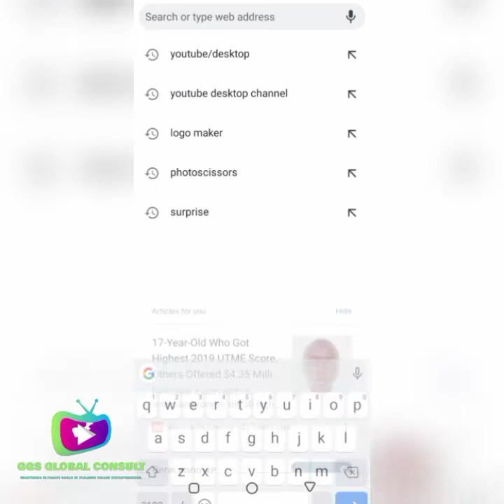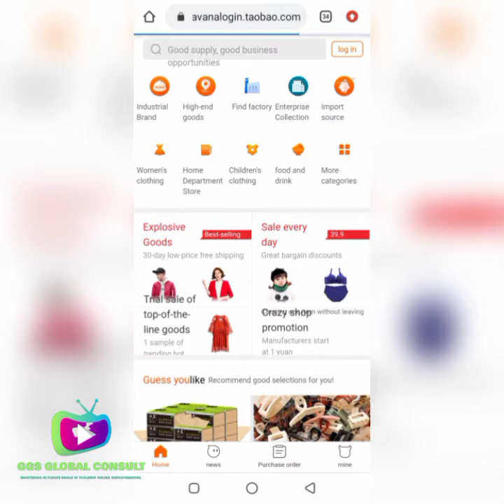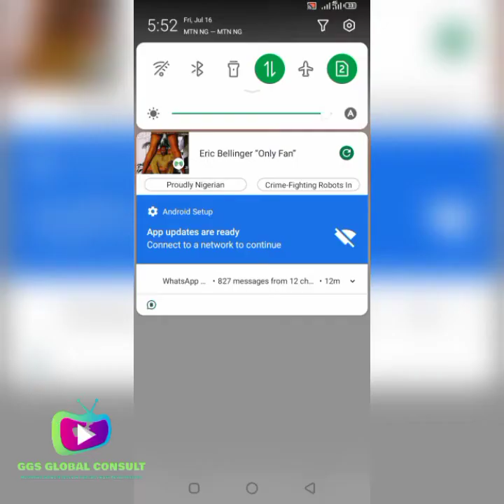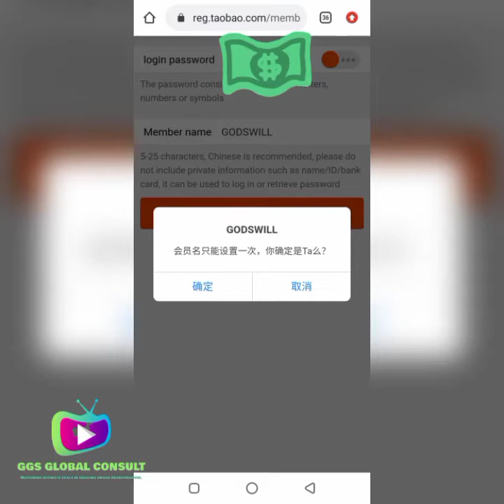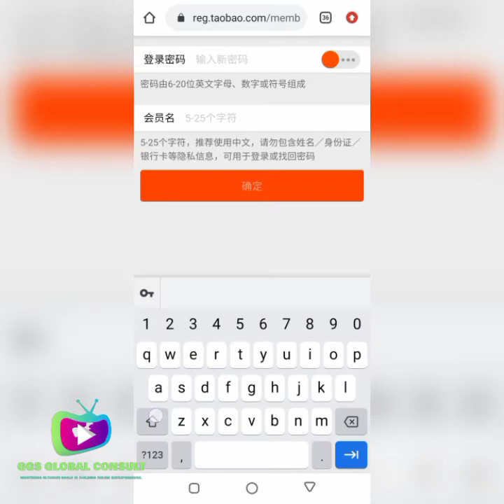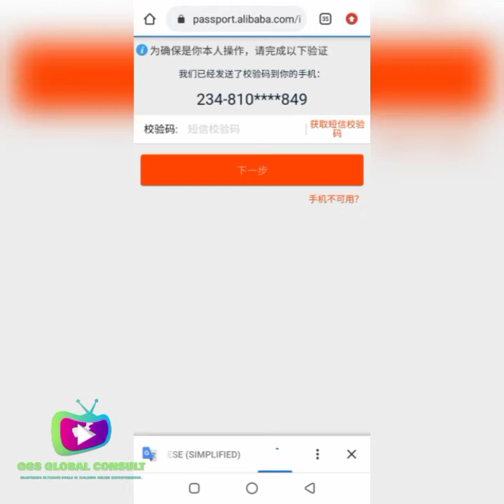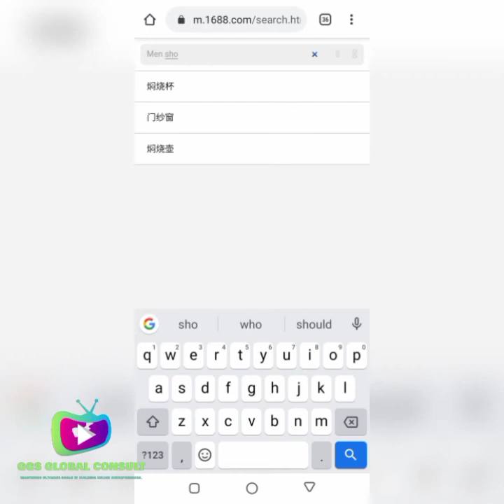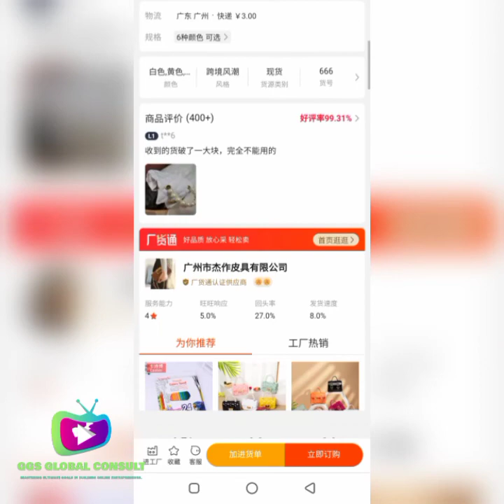HOW TO CREATE 1688.COM - HOW TO CREATE 1688 ACCOUNT THE FASTEST WAY -2021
how to create 1688.com - how to create 1688  account.
how to create 1688 and taoboa accounts fast the easiest way.
how to create a 1688 buyer account. this video is a step by step guide on how to easily create 1688 account though google chrome browser by visiting the 1688 website. how to create 1688 account from chrome browser faster 2021. watch how to create 1688. how to register on 1688. learn how to create 1688 fastest way.
how to register 1688 - how to register on 1688.
how to create 1688 com account.
learn the fastest way to register on 1688 and be able to search for products by using camera icon.
it's hard to register on 1688 website but with alipay that is possible because same person owns all the website and it's linked to each other  watch step by step on how to do that.

read the complete post how to create 1688. how to create 1688 and taoboa accounts fast the easiest way.